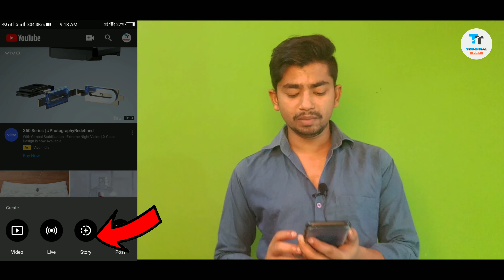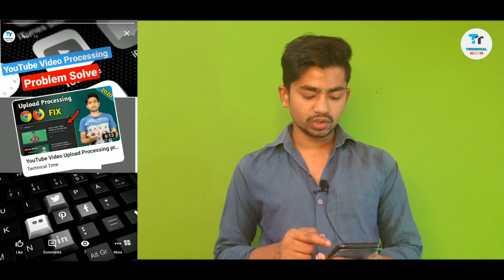Story Tab Remove From YouTube 😭 | YouTube Removed Story Features | Bad News For All Creator's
Your Quarries :-

Story features remove from youtube
YouTube story tab not showing problem